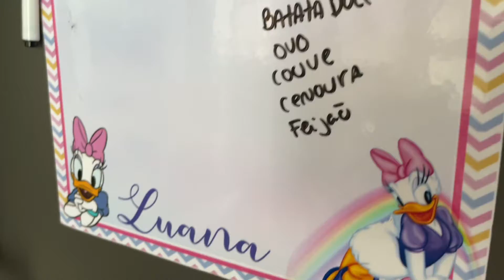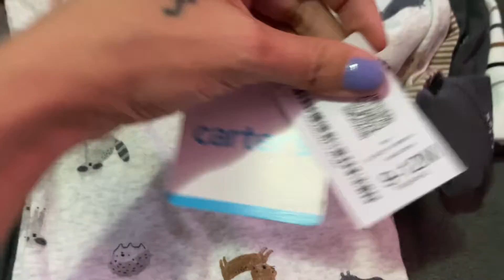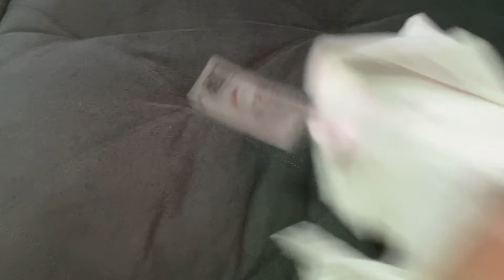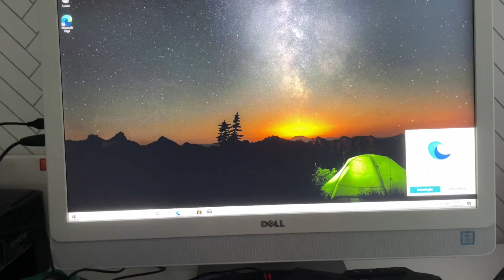ROTINA EM CASA: RENOVAMOS AS ROUPAS DO LUCAS - COMIDINHAS + MEU COMPUTADOR DEU RUIM